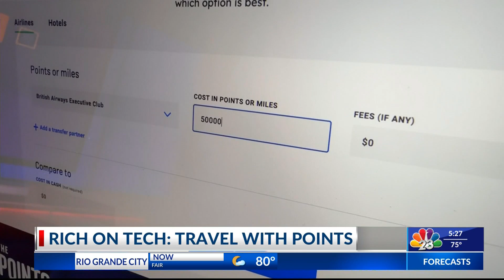NATIONAL BOWTIE DAY, READING DAY & RED WINE DAY | LIFESTYLE SHOW HOST/E.P. DANIELLE BANDA TV | NBC